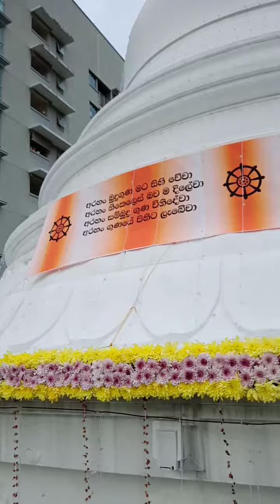January 7, 2024(4)